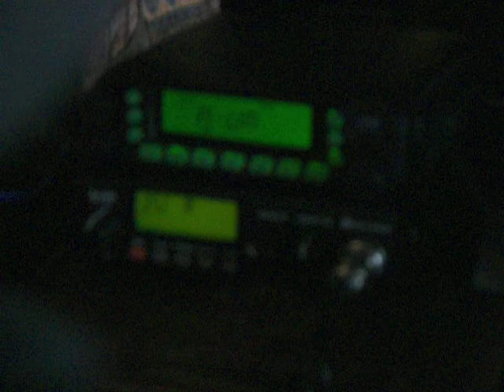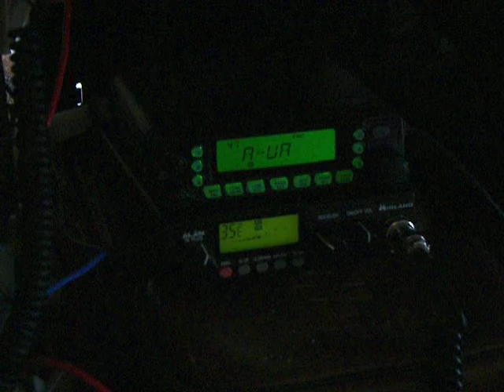03.06.2010 Пуща водица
Holidays March 6, 2010/.
Pusha-Vodytsya. Testing of radio equipment (radio).
UT4UFA, UT5URH, UT4UDN, UR5FMD, UT5UKA, UT4UKR, UT4UGO,  UT4UHU,  UT3UO...